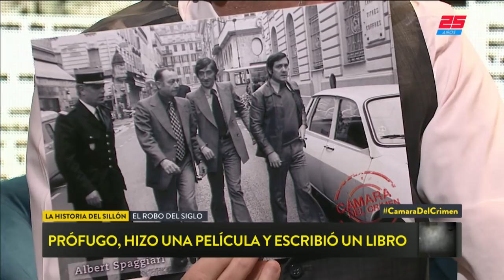La historia del sillón: El robo del siglo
Fragmento de "Cámara del Crimen" emitido el Sábado 25 de Agosto de 2018.